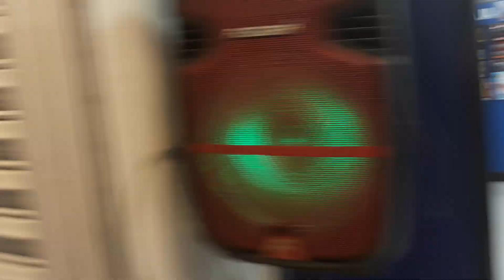The Real STREETS of TIJUANA, MEXICO 2019 Zona Norte/COAHUILA/DOWNTOWN (PART 11)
Joe Bagle @JoeBagle Twitter

The Real STREETS of TIJUANA, MEXICO
Zona Norte/COAHUILA/DOWNTOWN Walking around the Different NEIGHBORHOODS.

ESPANOL AQUI